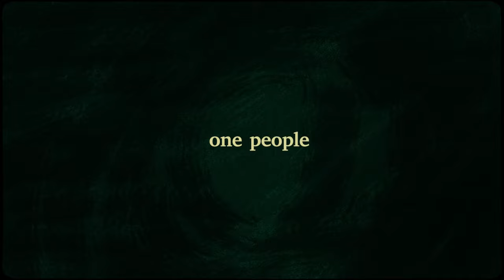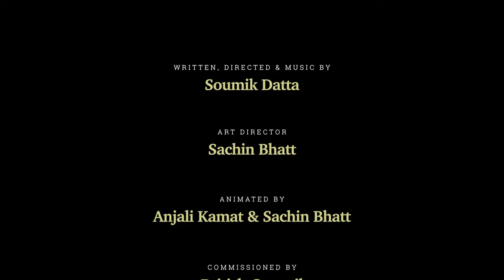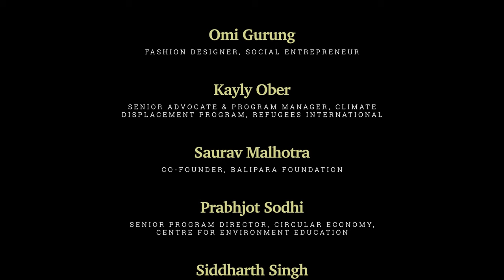Soumik Datta - SONGS OF THE EARTH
Winner of the British Council Climate Change Commission - Songs of the Earth - is created by the London-based multi-disciplinary artist and musician, Soumik Datta and animated by Indian illustrators, Sachin Bhatt and Anjali Kamat.

Accompanied by an eight-track album (available on major streaming platforms now) this short animation film is a creative response to climate change, weaving issues from climate migration, extreme weather to ocean pollution, deforestation and sustainable fashion through original narrative, songs and immersive visuals.

The film follows Asha, a young climate refugee from Bengal, as she searches for her missing father through the flood banks of the Sundarban delta, burning forests and melting polar ice caps.

"Songs of the Earth is dedicated to the Global South - to anyone who has had to flee their home after catastrophe and natural disaster" says Soumik of his project, adding "I feel the arts have an important role to tell their stories, while generating hope, inspiring empathy and driving grassroots communities to demand for a better future. As an artist, I want to gather people, physically and digitally, to immerse them in sound and space - to make them feel connected and part of one earth, one tribe, one people, one hope."

Credits

Written, Directed & Music by Soumik Datta

Art Director and Animation by Sachin Bhatt
Animated by Anjali Kamat

Produced by Soumik Datta Arts

Presented by British Council

Earth Day Network India
Hawkwood Centre
The Space

Voice of Baba - Rakesh Ghosh
Voice of Asha - Aishani De

Voice Director Sangeeta Datta

Keyboards & Vocals - Rosabella Gregory
Cello - Matthew Barley
Drums - Jake Long
Vocals - Ashnaa Sasikaran
Saxophone - Yasmin Ogilvie
Vocals, Lyrics & Sarod by Soumik Datta

Music Mixed by Camilo Tirado

Producers
Oliver Carruthers - Soumik Datta Arts
Karuna Singh - Earth Day Network India
Neela Majumdar - Earth Day Network India

Project Manager - Minal Mehta

Climate Consultants
Omi Gurung
Saurav Malhotra
Prabot Sodhi
Siddharth Singh
Garvita Guhati
Kayly Ober

Digital Designer Anupa Dasgupta

Album Released on Bucks Records (available on all digital stores from 2 November 2021)

Special Thanks

Fiona Morris
Ferdy Lovett
Sarah Fortescue
Tana Wollen
Alicia Carey
sam Toolan
Skinder Hundal
Alys Jones
Rosanna Lewis
Simon Broughton
Angie Dickinson
Mira Kaushik
Rhiannon Bramley
Alok Sanyal
Sarah Liversedge

Songs of the Earth - Part of British Council's Creative Commissions for COP26

Supported by the British Council's Creative Commissions programme which are a series of creative commissions exploring climate change through art, science and digital technology.